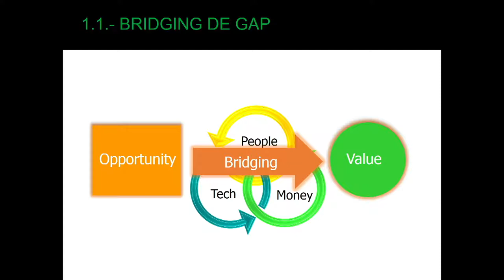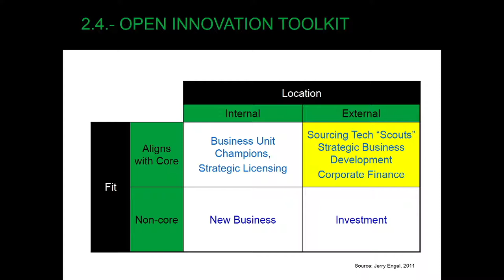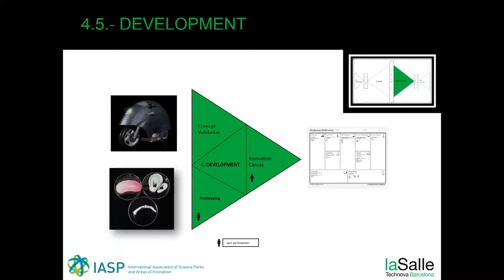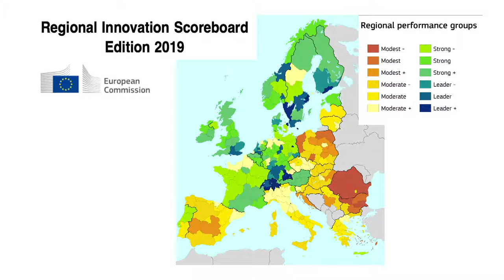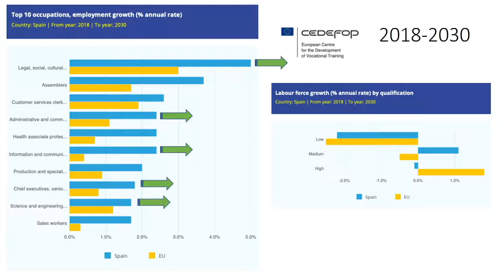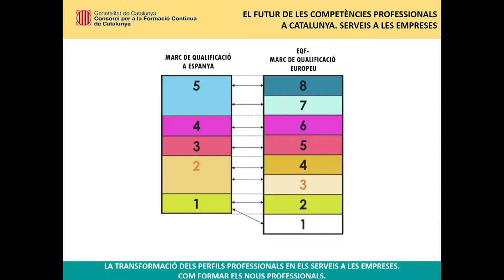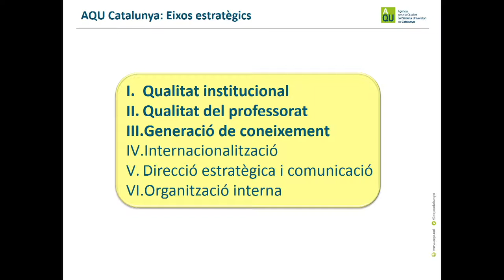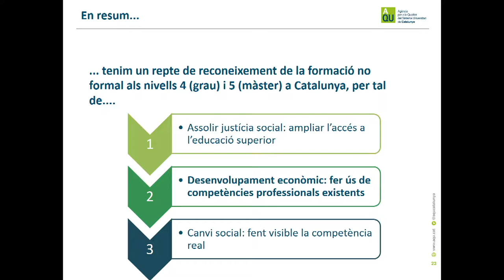Jornada El futur de les competències professionals a Catalunya. Serveis a les empreses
La transformació dels perfils professionals en els serveis a les empreses. Com formar els nous professionals. Sr. Josep Miquel Piqué, president de La Salle Technova i de l'Associació Internacional de Parcs Científics i Àrees d'Innovació. Min. 30:50 Taula